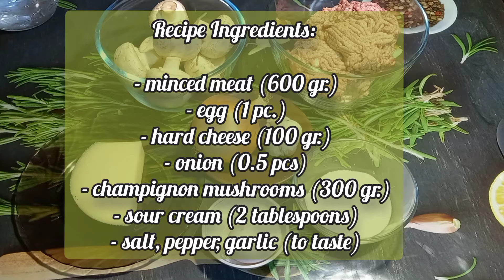Гнёзда из фарша с грибами / Minced meat nests with mushrooms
Ингредиенты для приготовления:
 Фарш мясной 600 гр.
 яйцо 1 шт.
 сыр твёрдых сортов 100 гр.
 лук репчатый 1 шт.
 грибы шампиньоны 300 гр.
 сметана 2 ст.л.
 чеснок , соль , перец ( по вкусу )

Cooking Ingredients:
  champignon mushrooms 300 gr.
  sour cream 2 tbsp
  garlic, salt, pepper (to taste)